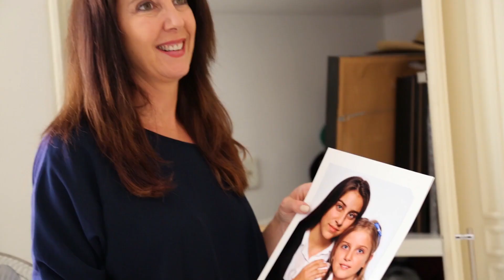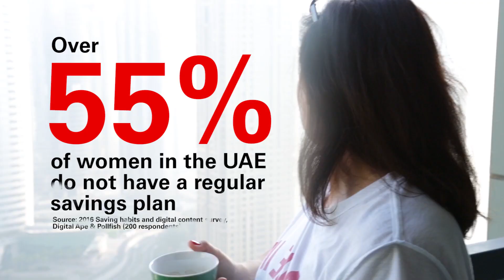HSBC - International Women's Day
On International Women’s Day, we take a moment to celebrate some of UAE’s strong and independent women and their many achievements. Hear about how they reached personal and financial fulfillment by being bold for change.